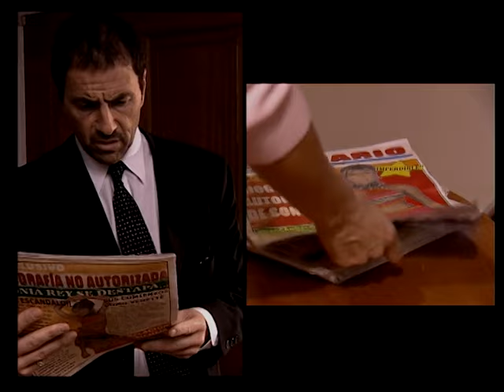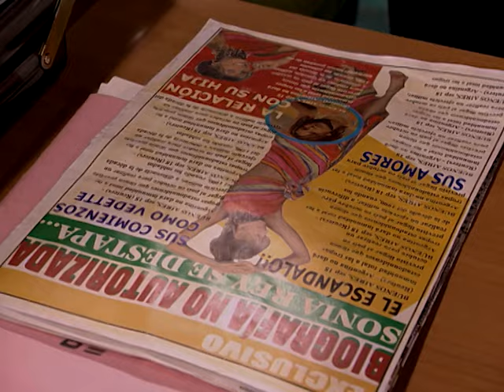Rebelde Way - Stagione 2 - Episodio 128 (Intero) (HD)